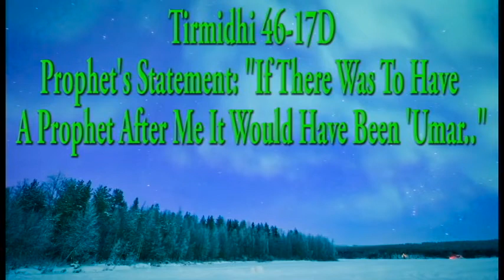Tirmidhi 46-17D: If There Was To Have A Prophet After Me It Would Have Been 'Umar..